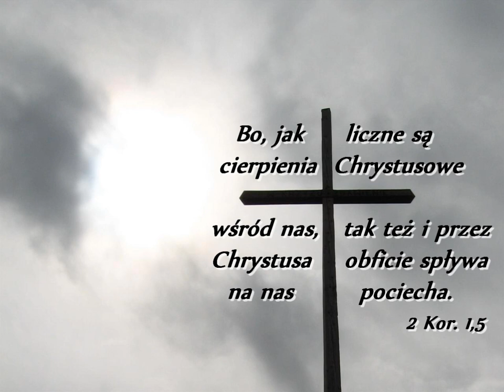N.P.Chrapow "Szczęście utraconego życia" T 3 rdz 1 Ostatnie lata ojca